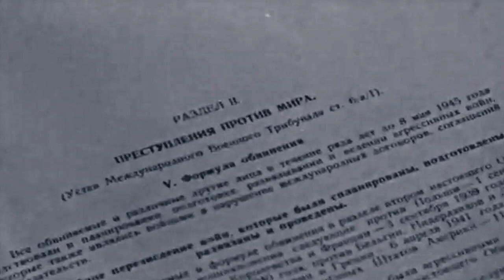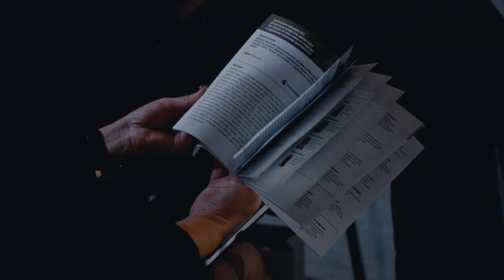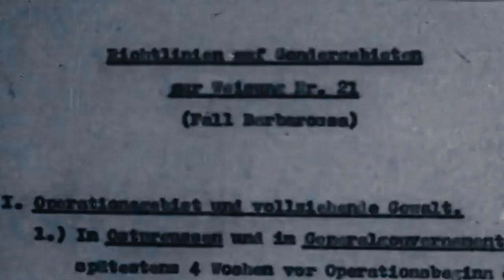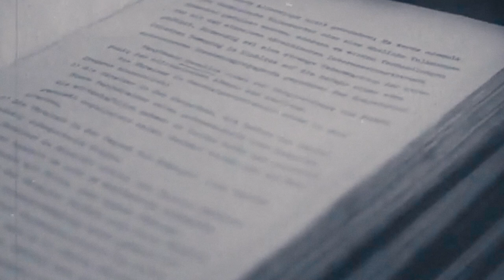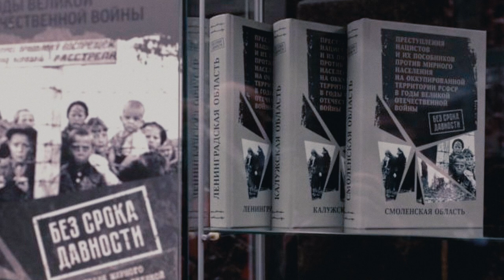Международный форум «Уроки Нюрнберга» в Москве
Спустя 75 лет с начала Нюрнбергского процесса факты массовых убийств мирного населения нацистами ещё полностью не раскрыты. Об этом говорили участники Международного научно-практического форума «Уроки Нюрнберга», который открылся в Музее Победы.